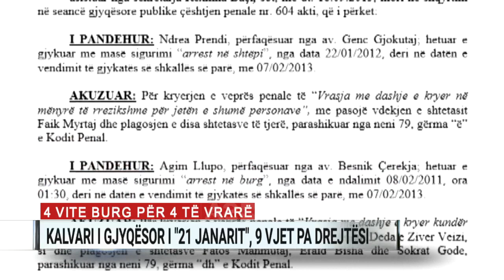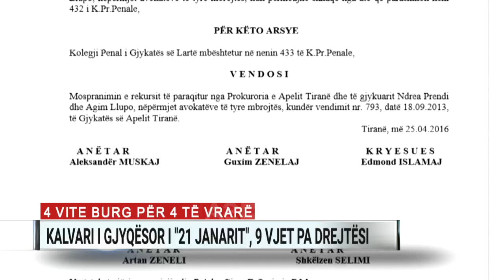4 vite burg për 4 të vrarë, kalvari i gjyqësor 21 janarit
Drejtësia shqiptare ka dhënë 4 vite burg në total për katër jetët e ndërprera në mes në demonstratën e 21 janarit. Hetimi i ngjarjes çoi si të pandehur dy gardistë për vrasjen e Ziver Veizit dhe Faik Myrtajt, por la pa autor vrasjen e Hekuran Dedës dhe Aleks Nikës. A2 risjell kalvarin e dosjes “21 janari” nga hetimi i parë dhe i fundit i ngjarjes, deri tek premtimi qeveritar i vitit 2017 për rihapje te çështjes.